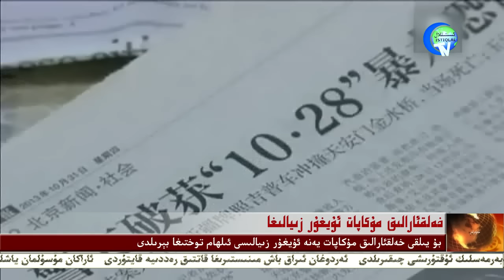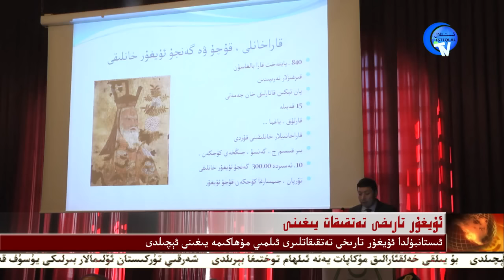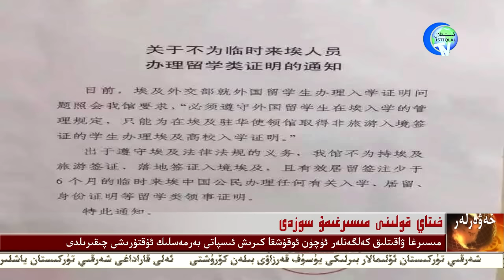Heptilik Xewerler (2016-10-15)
ھەپتىلىك ئىستىقلال خەۋەرلىرى ھوزۇرۇڭلاردا